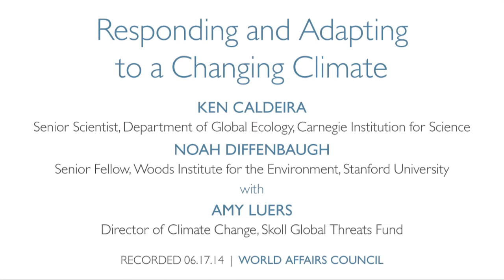Responding and Adapting to a Changing Climate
The release of the most recent assessment from the Intergovernmental Panel on Climate Change (IPCC) has refocused the international climate debate. The report states that the human influence on the earth's climate is clear and that change weather patterns are already having an impact on countries and oceans around the world. From the causes and effects of climate change to options for adaptation and mitigation, this publication has given the international community a lot to think about. How will a changing climate impact ecosystems, food security, human health and water supplies? To what extent can we mitigate further change and how can we adapt to the effects that have already occurred? This panel of experts, including contributing authors to the IPCC report, will discuss the findings of the report and its global implications.

Speaker Ken Caldeira is Senior Scientist, Department of Global Ecology, Carnegie Institution for Science.

He is joined by Noah Diffenbaugh, Associate Professor of Environmental Earth System Science and Senior Fellow, Woods Institute for the Environment, Stanford University.

The discussion is moderated by Amy Luers, Director of Climate Change, Skoll Global Threats Fund.